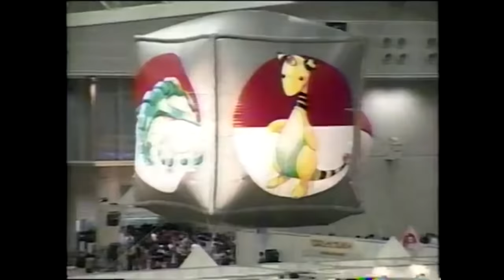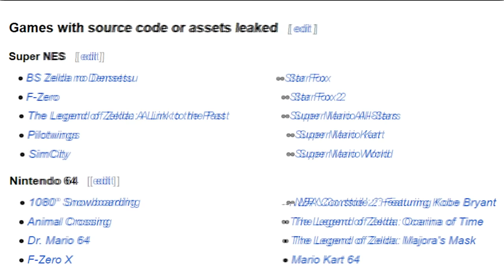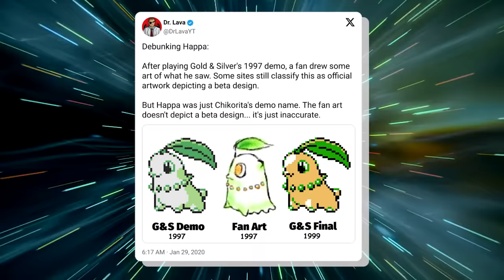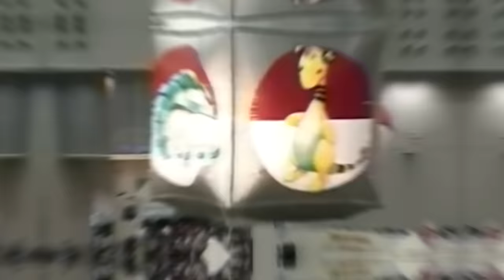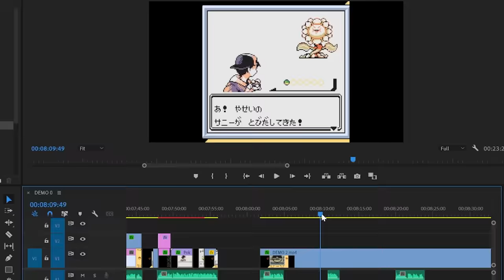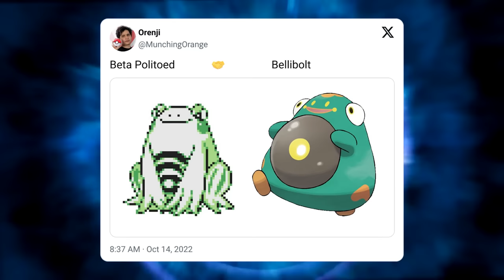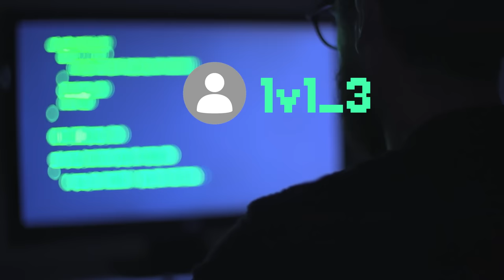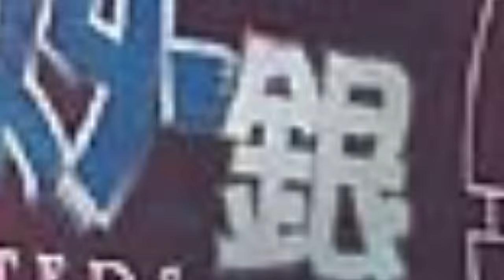The Insane History of "Spaceworld" Pokémon Gold & Silver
In 1997, the first Pokémon sequels were revealed to the world... but these games were far from the Gold and Silver we know today.